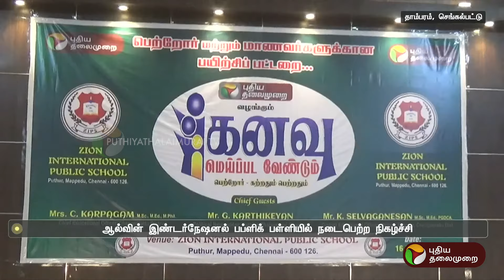Zion and Alwin International பள்ளியில் புதிய தலைமுறை நடத்திய கனவு மெய்ப்பட வேண்டும் நிகழ்ச்சி | PTT